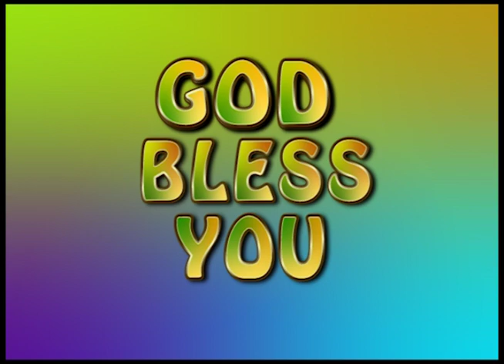ஆபேல் | மோட்சப் பயணம் | VMM தின தியானம்